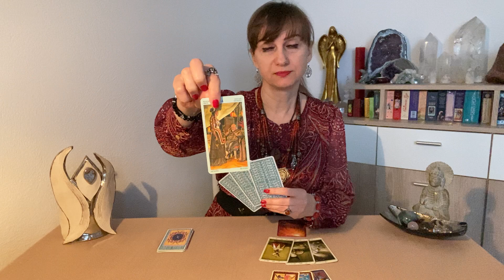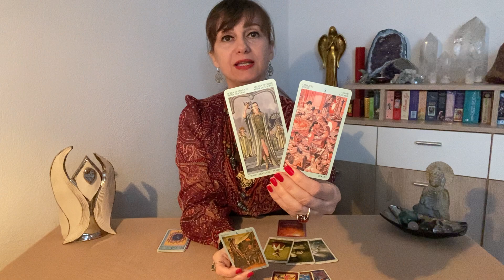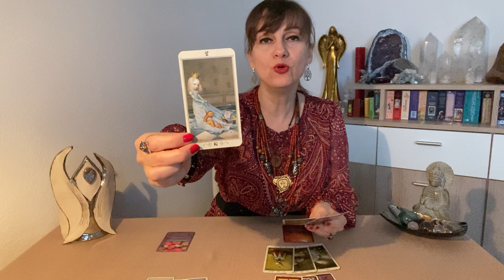164 ◾️TAGESBOTSCHAFT◾️ für dich 🎯 Zeitlose Tarotlegung◾️